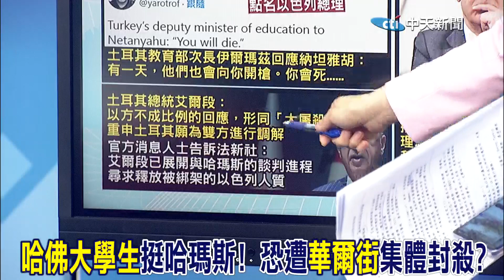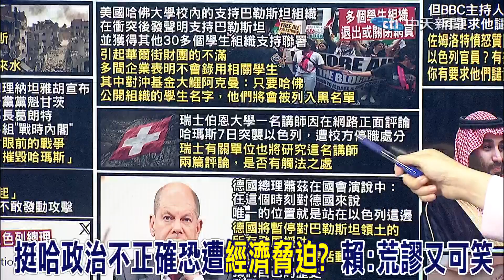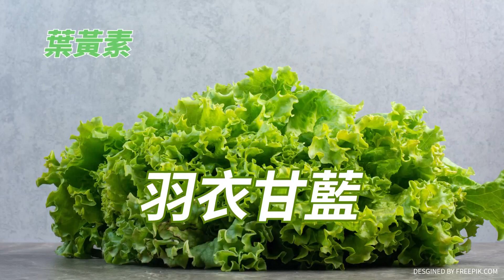哈佛34個學生團連署聲明"以色列要負全責" 惹怒華爾街CEO們揚言封殺 賴岳謙:經濟脅迫荒謬又可笑